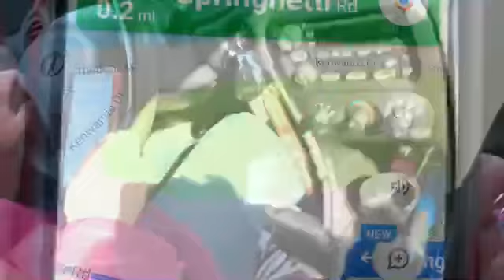hiking with obsidian!